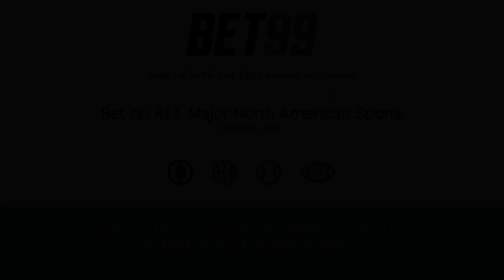Otto Porter Jr Activates BLACK MAMBA Mode And Scores 7 Points In 1 Minute In Clutch!🔥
Otter Porter Jr activates his "Kobe" takeover in crunch time and score 7 points in 1 minute!